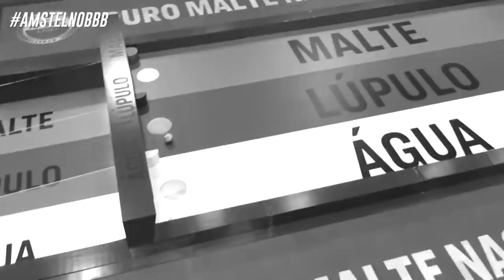VIIH TUBE reage a cenas da amizade com JULIETTE | TBT BBB | Humor Multishow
Viih Tube, a décima terceira eliminada do Big Brother Brasil 21, é a convidada de Vivian Amorim e Bruno De Luca no TBT​​​​​ BBB21. No quadro "De ex para ex", a youtuber revê a conversa que teve com Thaís sobre Juliette e diz que foi sincera com seus sentimentos, mas assume que foi injusta e pesada com as palavras. Viih Tube conta ainda que aprendeu muito com Juliette no BBB, mas admite que talvez a paraibana não queira dar continuidade à amizade das duas depois do confinamento.

🎥 ASSISTA TAMBÉM 🎥